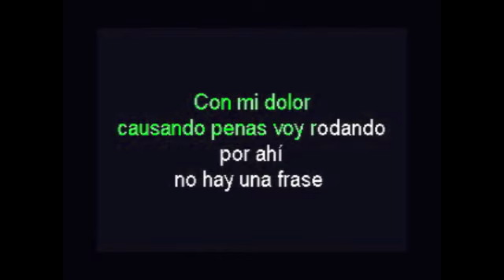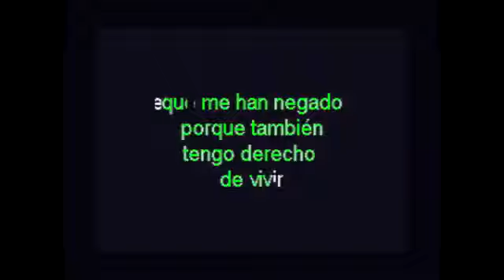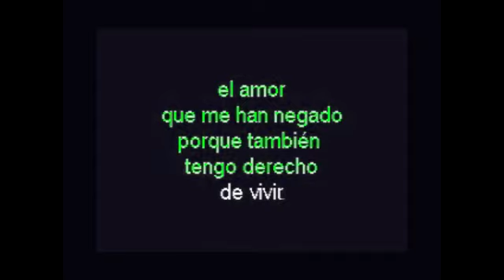URGE KARAOKE CANTALA ESTILO MARIACHI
KARAOKE DE URGE  ESTILO MARIACHI